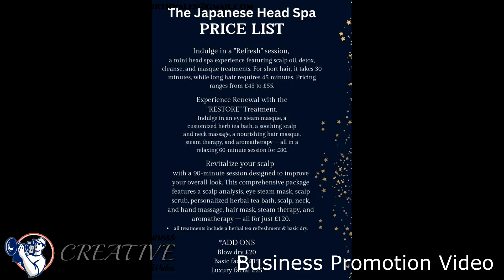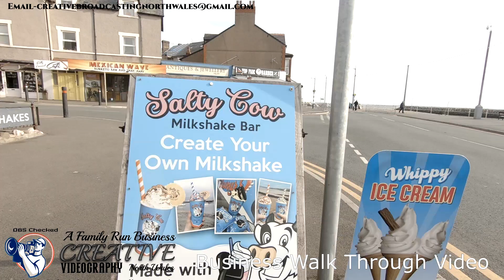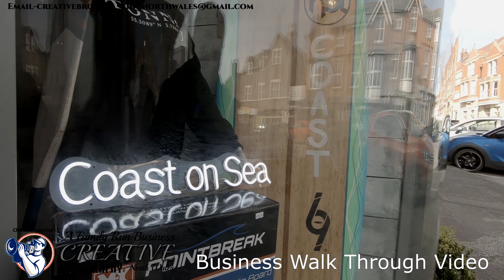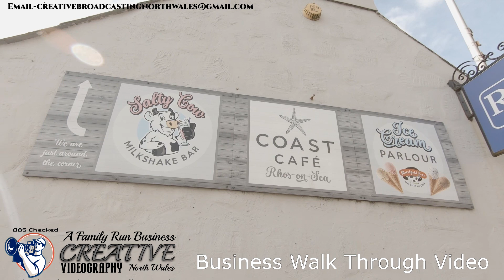CreativeBroadcasting Show Reel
Creative Broadcasting Show Reel - Business promotion - Sports Events & Shows - Business Walk-Through - Business Adverts.